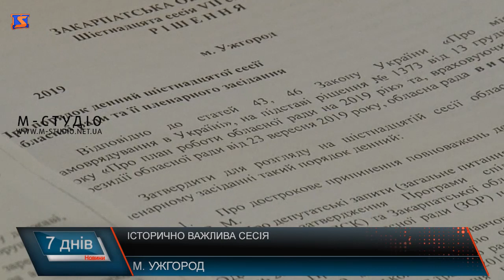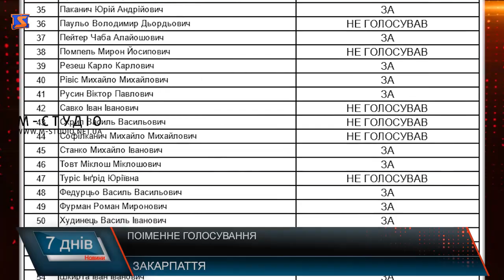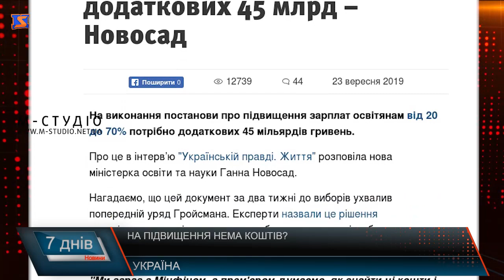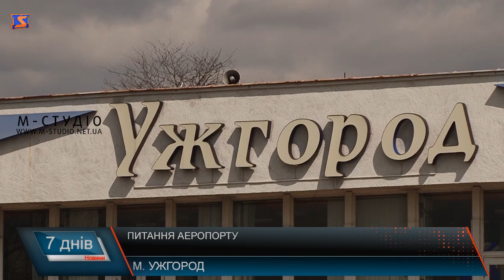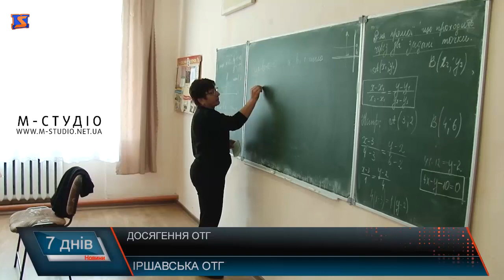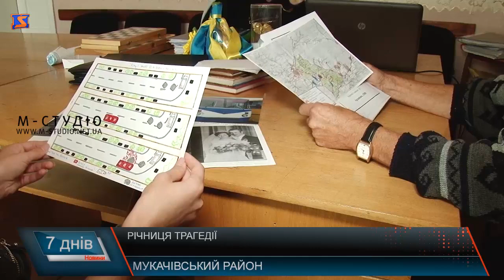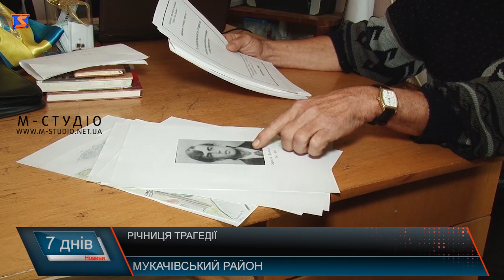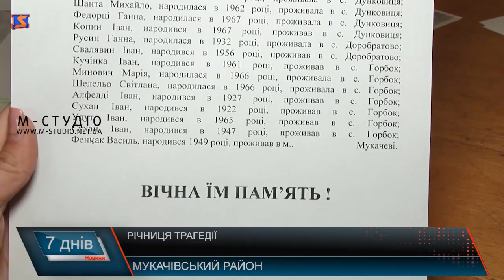Підсумкова програма «7 днів». 23 – 28 вересня 2019 року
Про історичне рішення, інспектування доріг та спомини трагедії, аби вона не повторилася – у підсумковій програмі «7 днів». Сьогодні у випуску дивіться про таке:

Історичне рішення. Закарпаття нарешті має перспективний план

Економічний форум. Бізнес та науковці

Інклюзивна освіта. Потреби дітей та батьків

10 років під парасолькою.  Центр, що допомагає дітям

Халатність, байдужість та секретність. Спомини трагедії

Також сьогодні про те, що вантажівки вже не мали б руйнувати дороги, про наслідки спецоперації та резонасні обшуки, бюджетні питання, нагороду відомому закарпатцю та інші події з життя області.